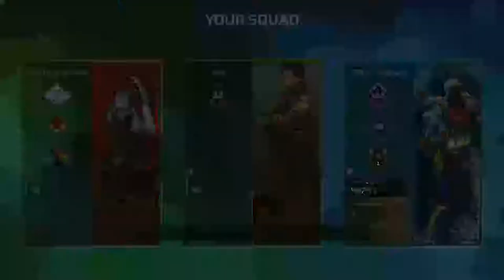WOW WE SUCK | Apex Legends with FryGangGaming